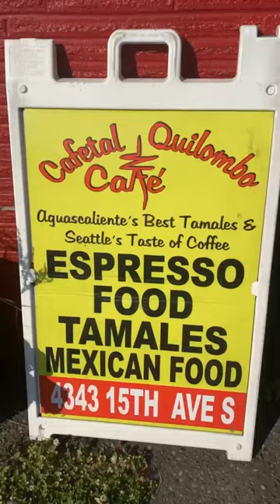An Amazing Mexican Cafe!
Cafetal Quilombo Cafe in Seattle is a must-try. Have you ever had cafe de olla before? I am still dreaming about it. I love oat milk lattes but with cafe de olla, there is no need for any milk or creams!